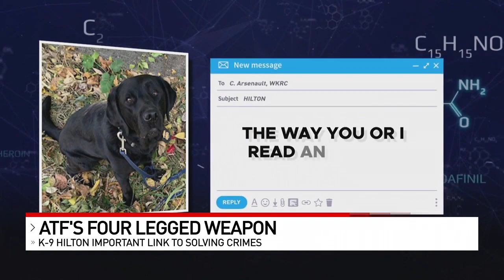Local ATF agent shows what training is like for K-9 partner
The Bureau of Alcohol, Tobacco, Firearms, and Explosives (ATF) is dedicated to fighting violent crime, whether that’s tracking down a murder weapon or a suspect, or dismantling an explosive device